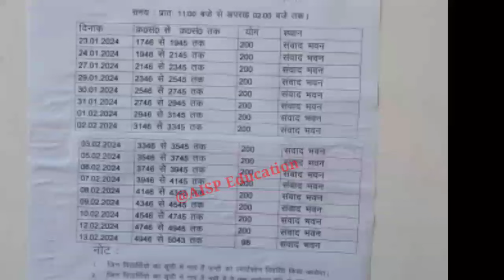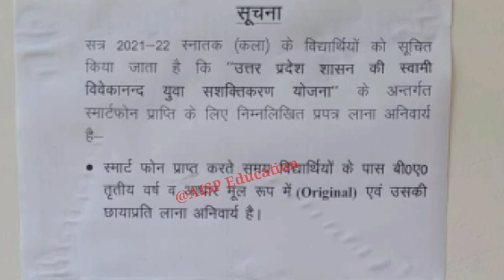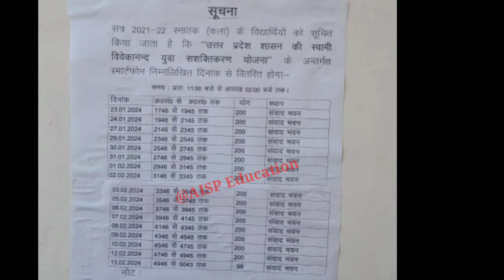फ्री टैबलेट स्मार्टफोन वितरण शुरू 😃😃2024//UP Free Smartphone Yojana Distribution News//Laptop yojana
फ्री टैबलेट स्मार्टफोन वितरण शुरू 😃😃//UP Free Smartphone Yojana Distribution News//Laptop yojana

CONTENT COVER.